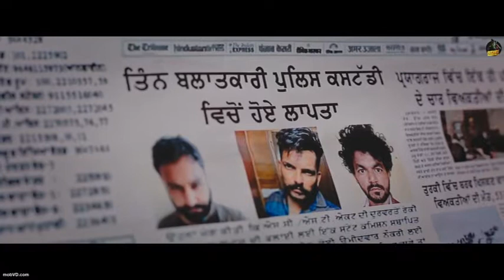BAMBIHA BOLE Amrit Maan, Sidhu Moose Wala Full song super hit